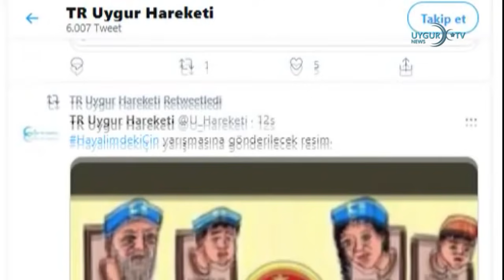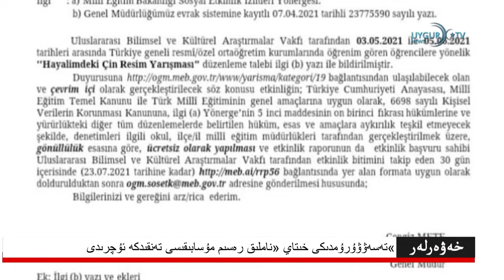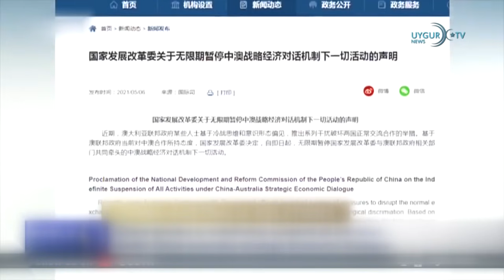07/05/2021 تۈركىيە سەھىيە مىنىستىرى ۋە ئۆكتىچىلەر ئارىسىدا خىتاي ۋاكسىنىسى تالاش-تارتىشى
«تەسەۋۋۇرۇمدىكى خىتاي» ناملىق رەسىم مۇسابىقىسى تەنقىدكە ئۇچرىدى
تۈركىيە سەھىيە مىنىستىرى ۋە ئۆكتىچىلەر ئارىسىدا خىتاي ۋاكسىنىسى تالاش-تارتىشى
 خىتاي «ئاۋسترالىيە-خىتاي ئىقتىساد دىئالوگى» قارمىقىدىكى بارلىق پائالىيەتلەرنى توختاتقانلىقىنى جاكارلىغان
خىتاي G7 تاشقى ئىشلار مىنىستىرلىرىنىڭ بىرلەشمە باياناتىغا ئىنكاس قايتۇردى
 خىتاي 146 خىل پولات-تۆمۈر مەھسۇلاتلىرىغا ئېكسپورت بېجى قايتۇرۇشنى ئەمەلدىن قالدۇردى